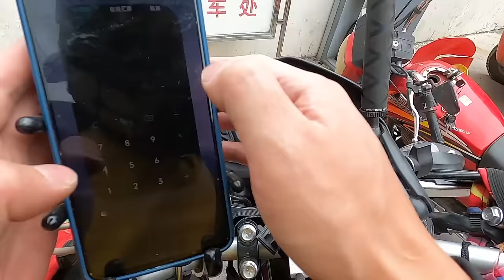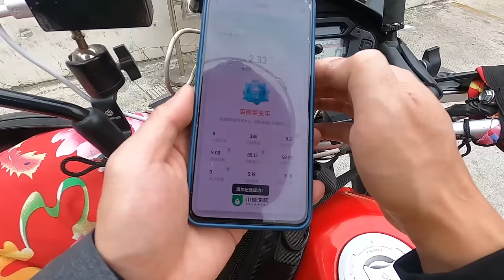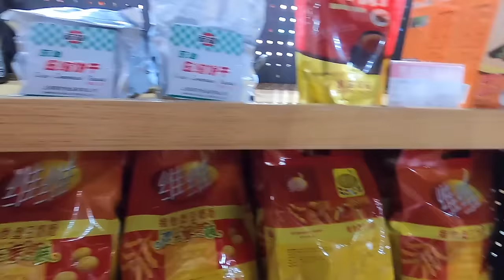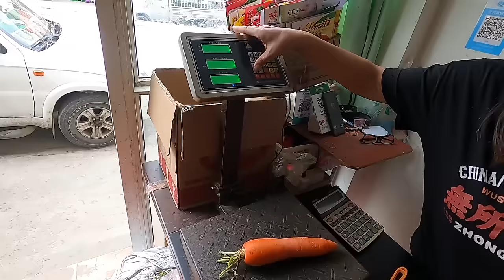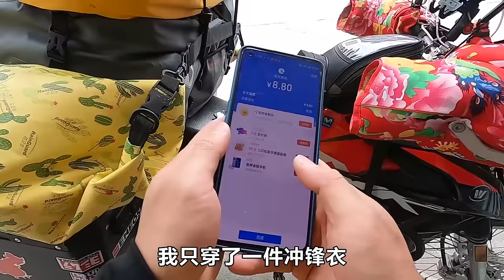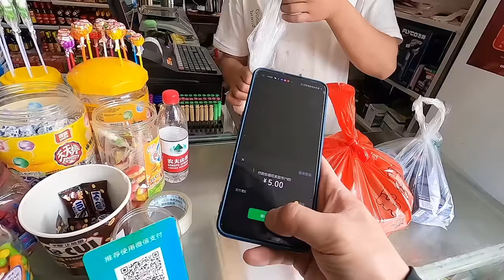摩旅藏南中印边境小镇，国家出钱建的一线边境村真不错，西藏也能种香蕉！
摩旅藏南中印边境小镇，国家出钱建的一线边境村真不错，西藏也能种香蕉！摩旅